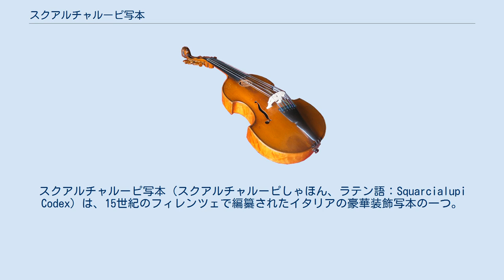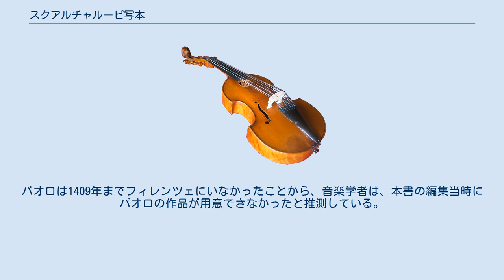スクアルチャルーピ写本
スクアルチャルーピ写本（スクアルチャルーピしゃほん、ラテン語：Squarcialupi Codex）は、15世紀のフィレンツェで編纂されたイタリアの豪華装飾写本の一つ。
14世紀イタリアのトレチェント音楽の実相を伝える、最大の一次資料である。
現在はフィレンツェのロレンツォ図書館の蔵書である。
その他の中世イタリア音楽を代表する写本に、1350年から1370年までに編纂された「ロッシ写本」がある。
 この写本は、おそらく1410年から1415年までを軸に、フィレンツェのサンタ・マリア・デリ・アンジェリ修道院で編纂された。
確証があるわけではないものの、パオロ・ダ・フィレンツェが監修に参加した可能性があり、パオロの作品が含まれていないのが音楽学者の頭を悩ませてきた。
 本書の最初のフォリオには、「サンタ・マリア・デル・フィオーレ大聖堂オルガニストのアントニオ・ディ・バルトロメオ・スクアルチャルーピによる蔵書」と記されており、本書の呼称はここに由来する。
スクアルチャルーピの甥に相続されてから、ジュリアーノ・デ・メディチの所有するところとなった。
16世紀にジュリアーノ・デ・メディチからパラティノ図書館に贈与された後、18世紀末にロレンツォ図書館に移管された。
 挿絵には、金や赤・青・紫が使われている。
本書に含まれている353曲は、すべて世俗歌曲である（バッラータ、マドリガーレ、カッチャ）。
各曲は1340年代から1410年代半ばにかけて成立した。
 216枚分の羊皮紙のフォリオが含まれ、豊かな装飾と、上質の保存状態により、万全の状態で楽曲が保存されている。
収録曲は、フランチェスコ・ランディーニによる146曲のほか、バルトリーノ・ダ・パドヴァによる37曲、ニコロ・ダ・ペルージャによる36曲、アンドレーア・ダ・フィレンツェによる29曲、ヤコポ・ダ・ボローニャによる28曲、ロレンツォ・ダ・フィレンツェによる17曲、ゲラルデッロ・ダ・フィレンツェによる16曲、ドナート・ダ・カッシャによる15曲、ジョヴァンニ・ダ・カッシャによる12曲、ヴィンチェンツォ・ダ・リミニによる6曲などがある。
16枚分の空白のフォリオがあり、そこに残された記入とパオロ・ダ・フィレンツェの肖像画からすると、パオロの作品を記入する予定であったことが察せられる。
パオロは1409年までフィレンツェにいなかったことから、音楽学者は、本書の編集当時にパオロの作品が用意できなかったと推測している。